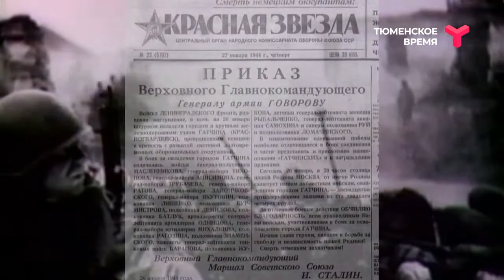ВКУС ВОЙНЫ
Щи да каша - пища наша! Как крупа могла поднять боевой дух солдат? Ответ узнаете в новом выпуске рубрики "Вкус войны".